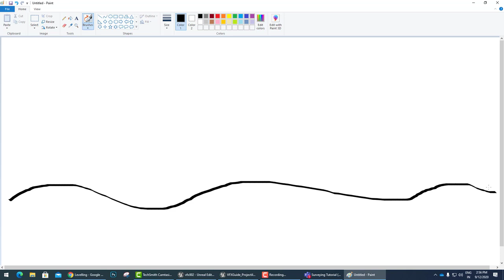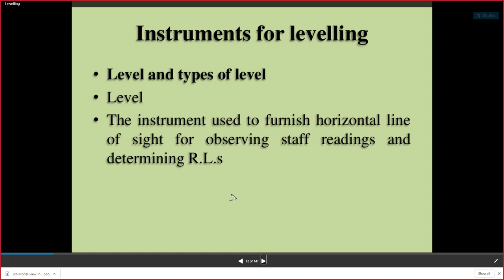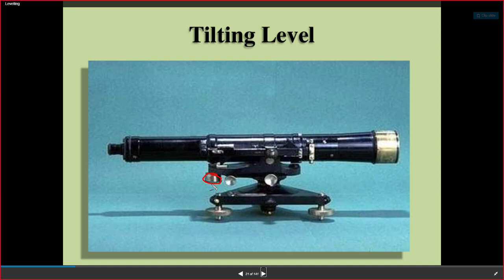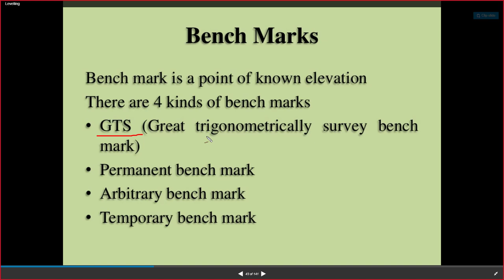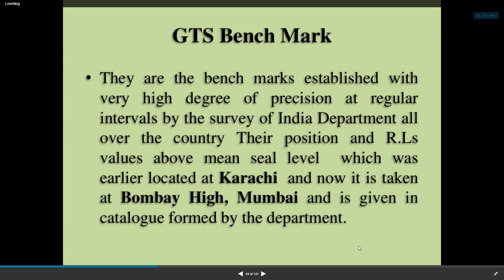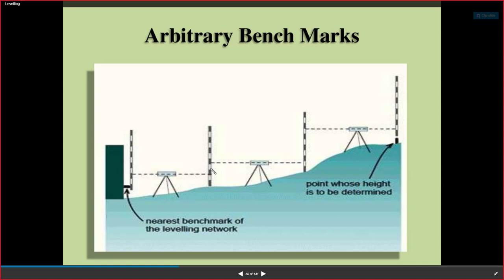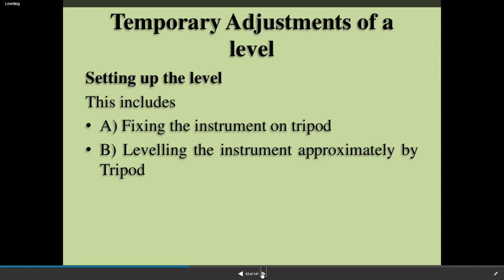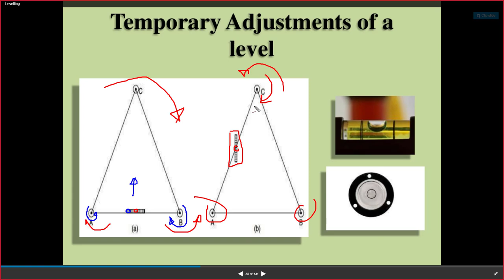Surveying leveling lecture -2